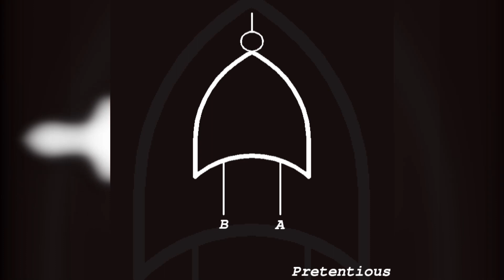bNORa - Halting Problem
reupload cuz the last one had an editing mistake